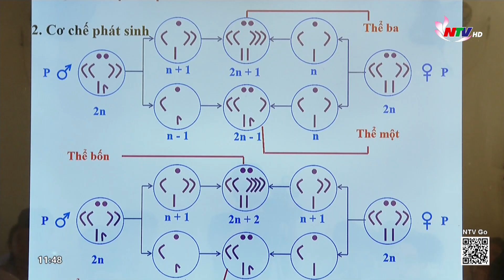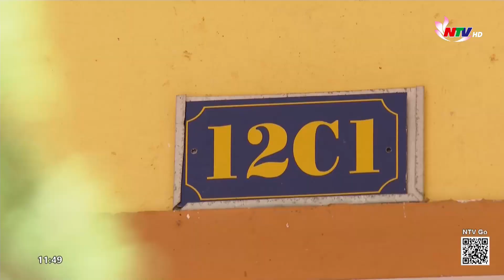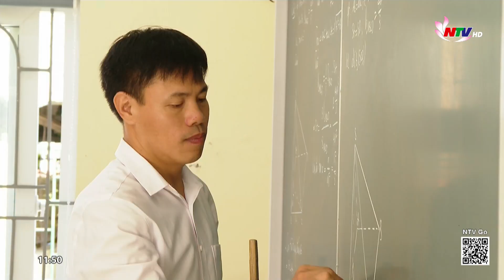Trường học khởi động ôn luyện sớm cho học sinh lớp 12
Các em học sinh lớp 12 năm nay đang cảm thấy khá lo lắng; Bởi các kỳ thi xét tuyển ĐH năm 2024 sẽ là kỳ thi cuối cùng thực hiện chương trình GDPT hiện hành; Còn từ năm 2025, các kỳ thi sẽ áp dụng chương trình GDPT mới. Vì vậy, để tăng cơ hội đỗ vào trường ĐH, ngành học yêu thích, các nhà trường, giáo viên và học sinh đã khởi động sớm việc học và ôn luyện.